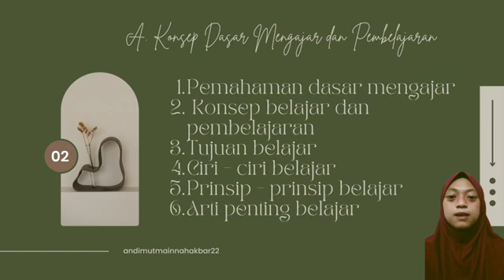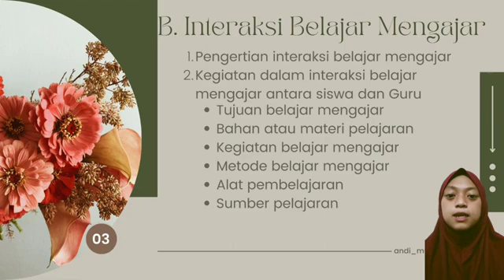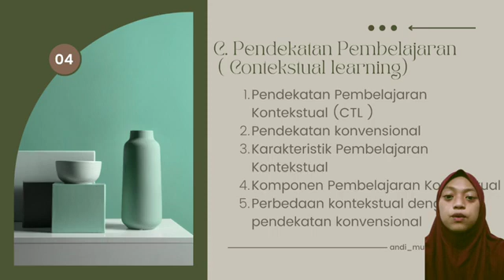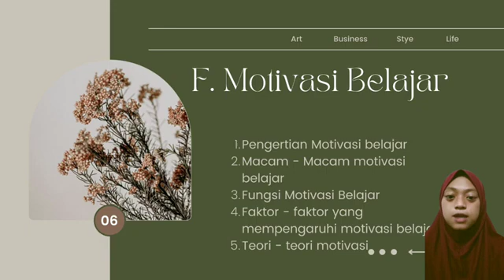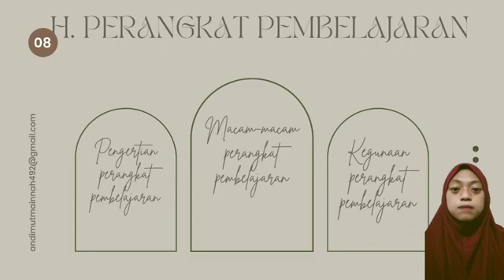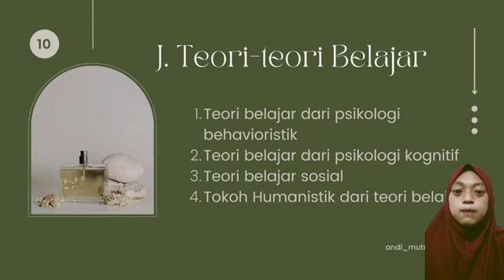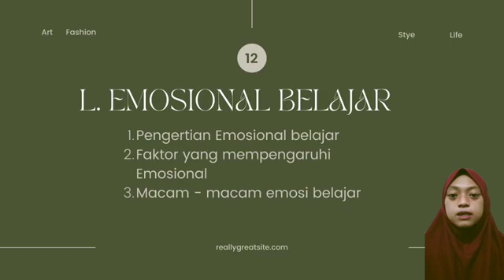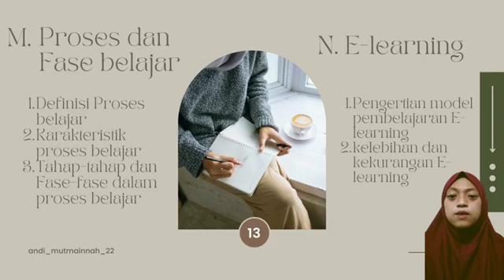A.Mutmainnah.Belajar dan pembelajaran. UMS Rappang.Dosen : Dr. Sam Hermansyah,S.Pd, M.Pd